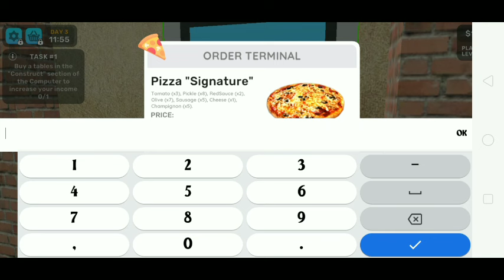We Open New PIZZA SHOP | PIZZA SHOP SIMULATOR MOBILE RELEASE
Step into the world of pizza-making like never before with this immersive first-person pizza restaurant simulation! Are you ready to don the chef's hat and take full control of your very own pizzeria? From kneading dough to taking customer orders, Pizza Master puts you right in the heart of the action.

🍕 **Run Your Own Pizzeria!** 🍕
In Pizza Master, you are the heart and soul of your pizzeria. As the owner and operator, you'll be making pizzas from scratch, handling customer orders, managing inventory, and keeping your restaurant spotless. Your goal? To turn your humble pizza shop into the most popular place in town!

Playstore